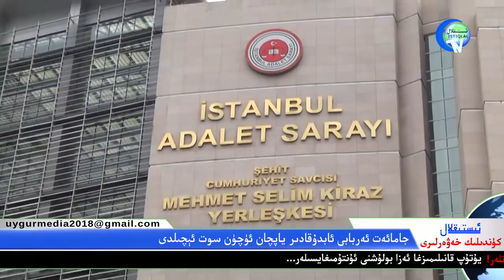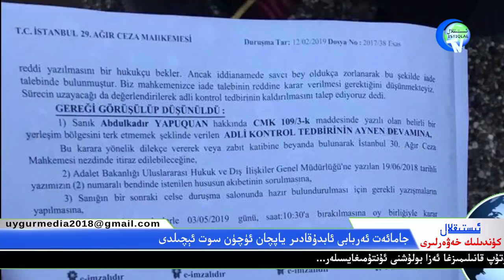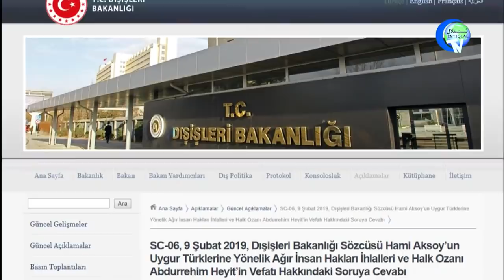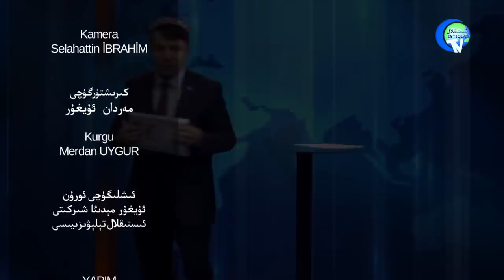ئىستىقلال كۈندىلىك خەۋەرلىرى 2019-02-12